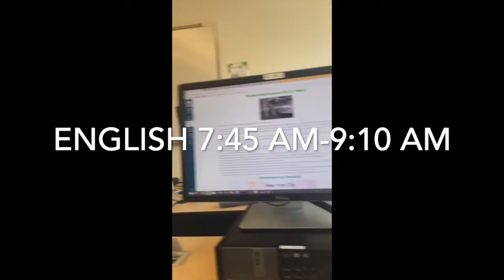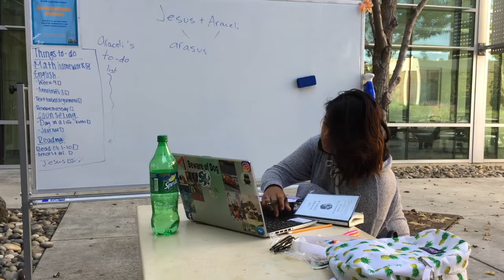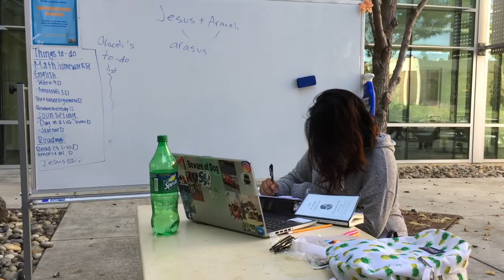A Day in a Life of a Student Athlete- FIRST YouTube VIDEO!!!!!